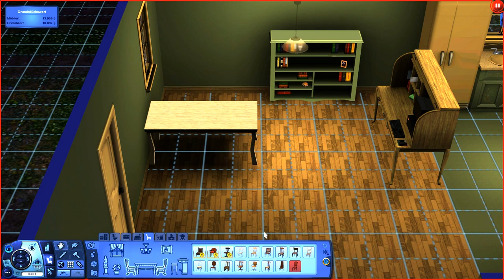JockelLP - Sims3 - The new beginning. - Folge 01 - Übertrieben lange Folge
Die Sims 3 ist eine Lebenssimulation des Entwicklerstudios The Sims Studio. Publisher des am 4. Juni 2009 bzw. am 2. Juni 2009 veröffentlichten Spiels ist Electronic Arts.